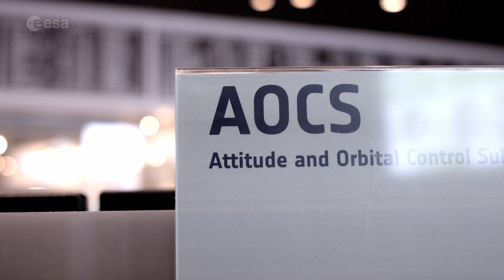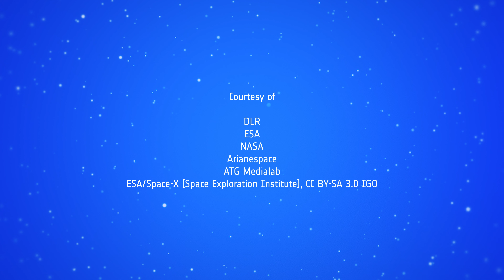ESA Masterclass: Paolo Ferri on Leadership, Coaching, Learning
As space missions have become more complex, the teamwork needed on the ground has also become more sophisticated and challenging. Through almost four decades at the forefront of Europe’s voyages in space, Paolo Ferri went from Operations Engineer on the Eureca mission to Operations Manager of the four-spacecraft Cluster mission and then the Rosetta mission, followed by serving as Flight Director on Rosetta, Venus Express, and Goce. His career has been capped off by eight years as Head of Mission Operations for the Agency, overseeing all of ESA’s robotic mission operations.

In his third masterclass, Paolo shares what he has learned going from an engineering expert with complete and specific knowledge of a single mission, to being responsible at a senior manager level for the success of dozens of missions operated by international teams each as diverse, unique and complex as the spacecraft they fly.

With 36 years’ of experience at ESA, Paolo Ferri is responsible for mission operations, and he has played a leading role in ensuring the success of missions like Eureca, ESA’s first-ever reusable satellite; Cluster, one of the longest-flying science missions; Venus Express, Europe’s first exploration of Earth’s ‘evil twin’; and Rosetta, humanity’s first landing on a comet.

In five episodes of ‘Leadership at Mission Control’, Paolo takes us through major events in his career at ESA, covering cornerstone missions, first attempts, overcoming technical challenges, building diverse teams, working under pressure, and solving the unexpected problems that are part of any space endeavor.